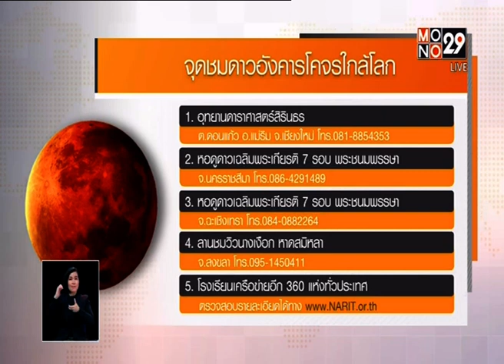ไทย◆★泰国 31JUL18 🔭 ดาวอังคารใกล้โลกในรอบ 15 ปี 🔭 ❝Mars❞